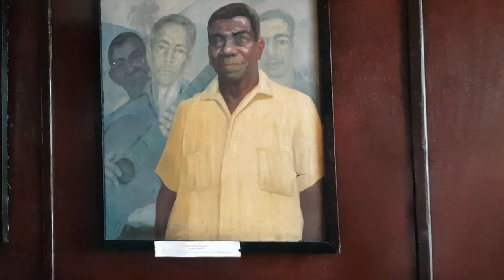Paseando por SANTIAGO DE CUBA el 17 de MARZO de 2020 (6)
Acompañanos en nuestro paseo por las calles de Santiago de Cuba